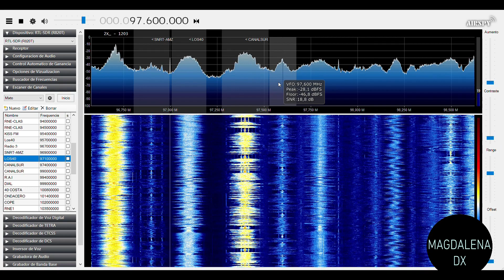SNRT Al Idaâ Al Amazighia, Tanger 97.6 FM desde San Fernando